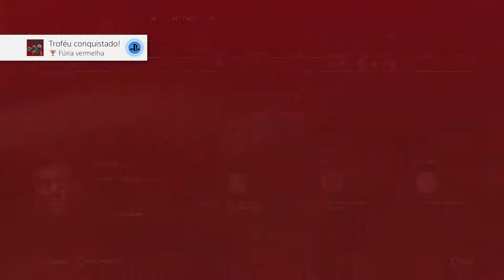Troféu Fúria Vermelha - 10 Zumbis de um Bomber - Call of Duty World War 2 Zombies - Guia de Troféu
Troféu Fúria Vermelha (Red Mist): Em O Último Reich, obtenha 10 baixas da explosão de um único Bomber.